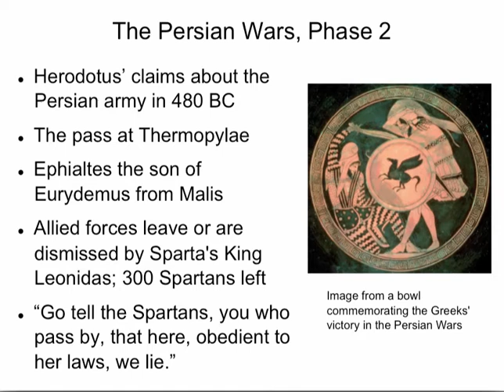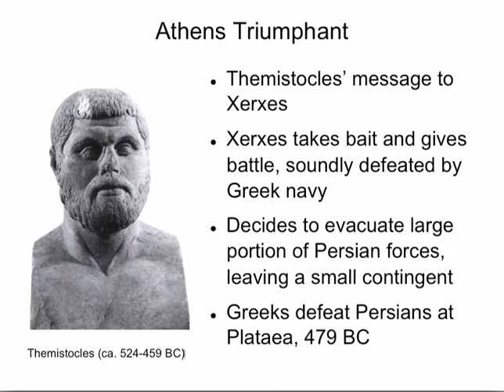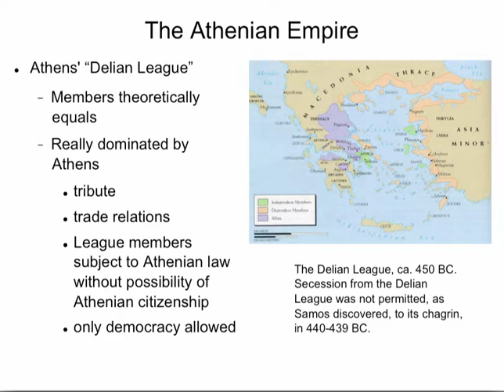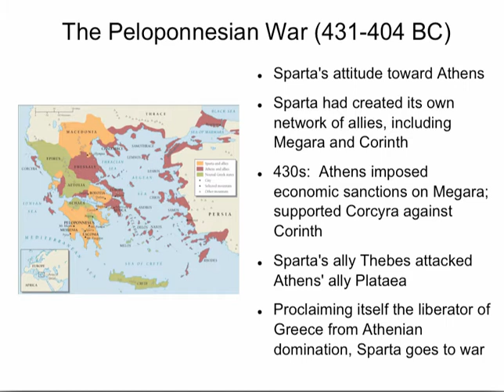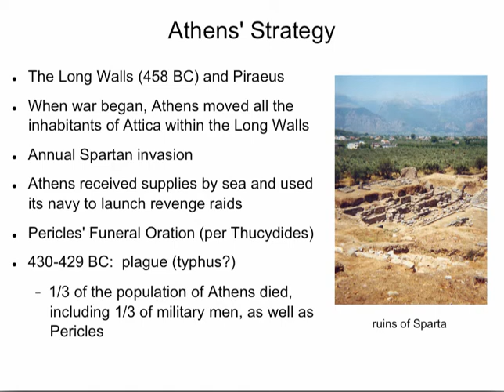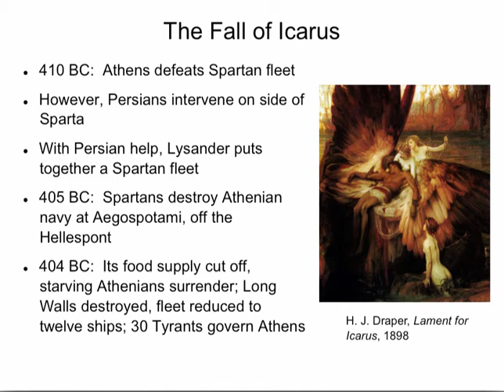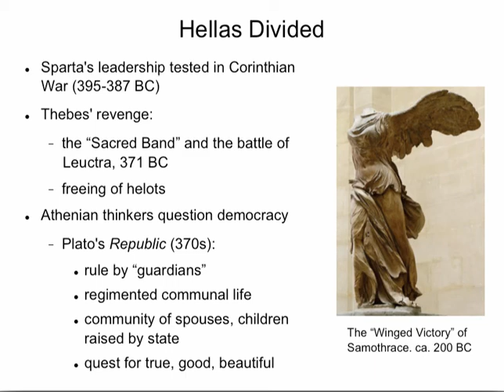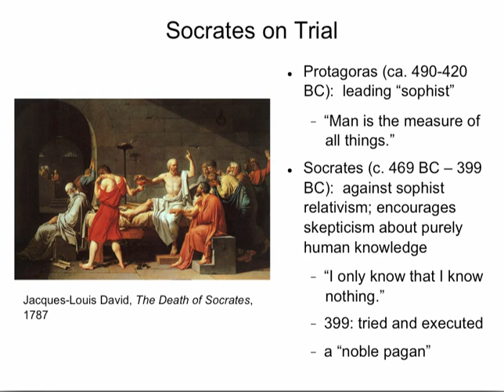Ancient Greece II Video Lecture